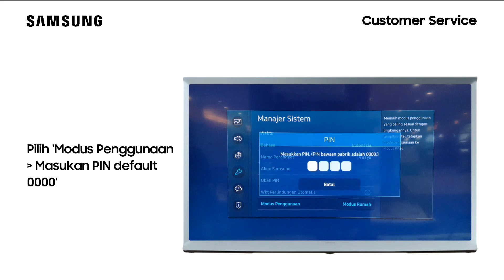QA50LS01TAKXXD - Cara Mengaktifkan Retail Mode